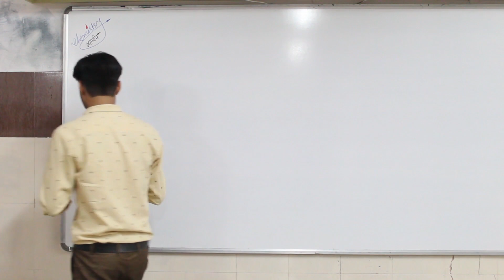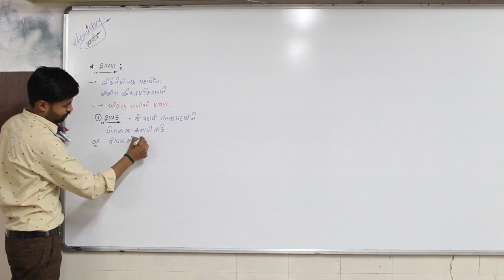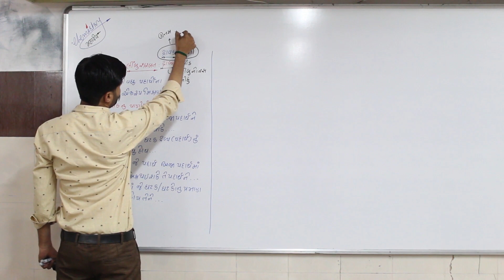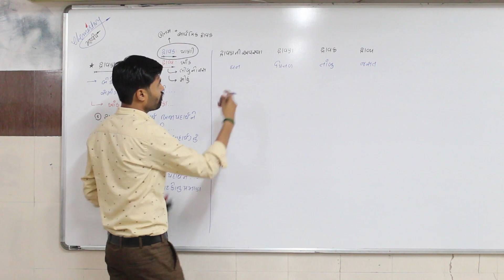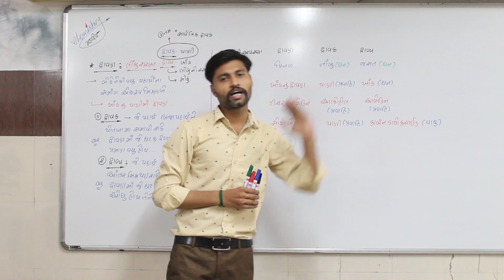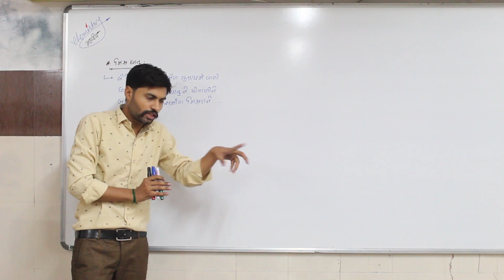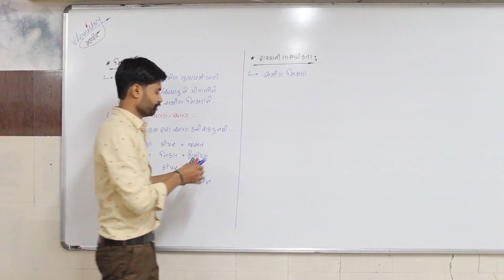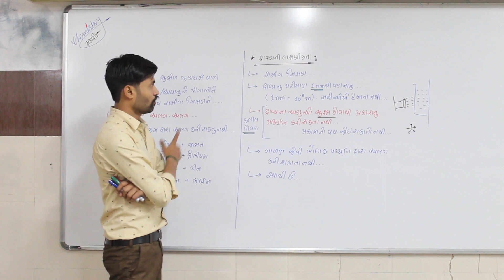SCI STD.09 CHAP.02 TOPIC.01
SCI  BY  CHIRAGSIR